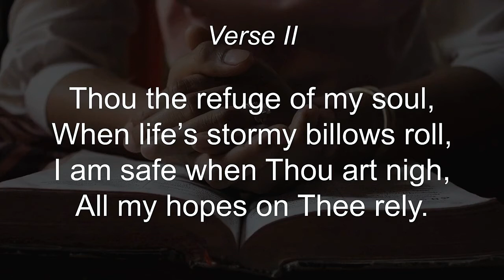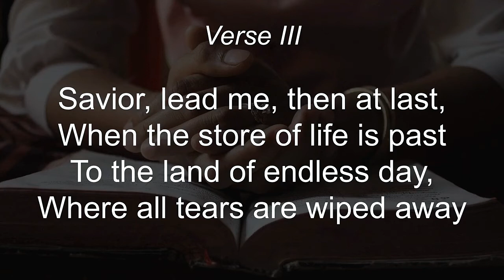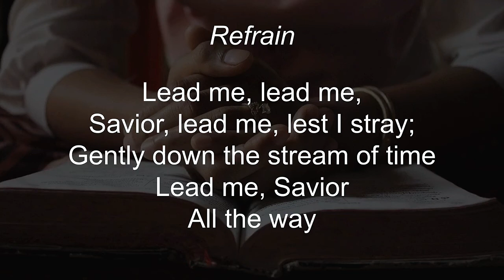Savior Lead Me Lest I Stray